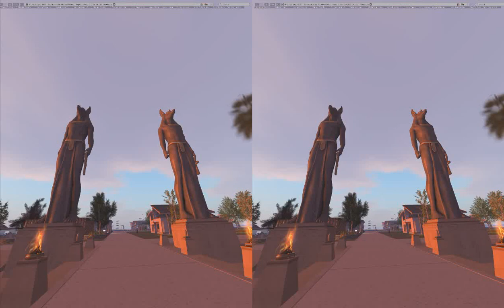Home and Garden Expo Second Life Egyptian 1 Oculus Rift SBS video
This is one of the Egyptian motif Exhibits.  It was astounding in VR.